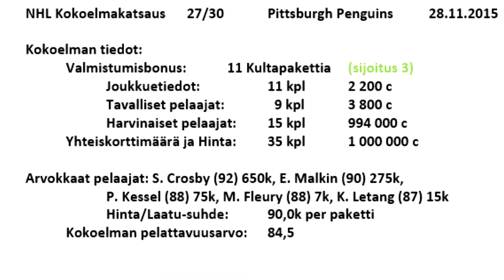Pittsburgh Penguins - NHL 16 HUT Kokoelmakatsaus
Kokoelmakatsaus: Pittsburgh Penguins (NHL)
Lainaaja: punt1la98

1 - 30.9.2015 NEW JERSEY: EemilK02
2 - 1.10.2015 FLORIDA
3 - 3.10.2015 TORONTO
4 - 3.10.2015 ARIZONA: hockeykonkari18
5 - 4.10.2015 ST. LOUIS: Aaro47
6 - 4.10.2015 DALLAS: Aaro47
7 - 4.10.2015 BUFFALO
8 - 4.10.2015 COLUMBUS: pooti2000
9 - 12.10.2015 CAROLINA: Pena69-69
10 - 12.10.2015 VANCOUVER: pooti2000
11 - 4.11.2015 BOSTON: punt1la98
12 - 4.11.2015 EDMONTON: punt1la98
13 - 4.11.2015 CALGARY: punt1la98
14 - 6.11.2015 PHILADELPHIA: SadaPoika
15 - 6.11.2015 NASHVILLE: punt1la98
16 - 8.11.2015 TAMPA BAY: punt1la98
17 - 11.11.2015 SAN JOSE: punt1la98
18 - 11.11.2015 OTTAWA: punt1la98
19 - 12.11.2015 NY ISLANDERS: punt1la98
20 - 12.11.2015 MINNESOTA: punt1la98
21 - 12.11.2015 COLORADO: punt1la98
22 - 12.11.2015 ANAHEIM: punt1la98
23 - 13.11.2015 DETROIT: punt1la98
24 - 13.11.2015 NY RANGERS: punt1la98
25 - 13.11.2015 LOS ANGELES: punt1la98
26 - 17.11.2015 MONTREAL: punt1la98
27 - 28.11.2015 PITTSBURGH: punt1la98